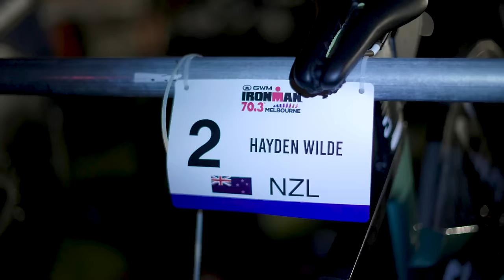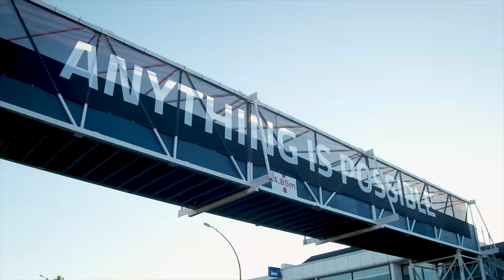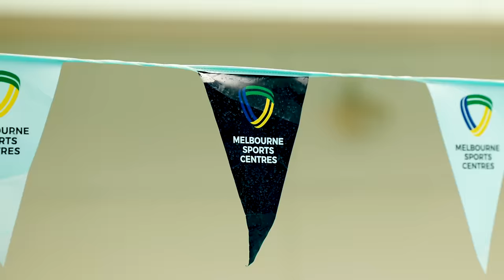Hayden Wilde's Fast Track to Taupō | EP 1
An Olympic Medalist. A Taupō native. A 2024 VinFast IRONMAN 70.3 World Championship Qualifier.

Hayden Wilde is a rising star in the world of professional Olympic distance triathlon, known for his incredible athleticism and charismatic personality. Born in Taupō, home of IRONMAN in New Zealand and host of the 2024  VinFast IRONMAN 70.3 World Championship, Hayden is a true kiwi. Now he’s after a spot on the start line at a home World Champs.

Starting out in triathlon after being inspired by the 2016 Olympics, Hayden quickly rose through the ranks, with his impressive bike and run ability quickly placing him amongst the worlds best, culminating with an Olympic Bronze Medal at the Tokyo Olympics in 2021.

With his focus still on the top step of the dais in Paris next year, Hayden’s already got one eye on another prestigious medal – one that he can fight for right at home. With a World Champs in his backyard, the opportunity to step up in distance and compete for a world title is too hard to pass up.

We follow Hayden as he toes the start line at the 2023 IRONMAN 70.3 Melbourne, racing in only his second ever IRONMAN 70.3, and his attempt to earn his slot and qualify for 2024.

This is his journey to race the world at home. This is Hayden Wilde’s Fast Track to Taupō.